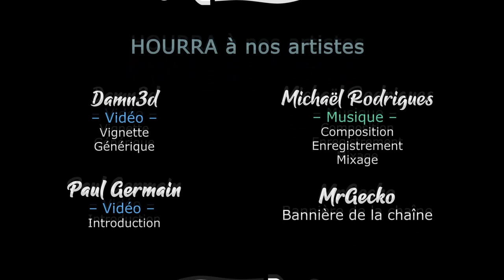WILDMENDER - Coop - Ep13 - On découvre les canyons toxiques [FR]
Chobitty et Broudaff se lancent à 2 pour réparer la Terre sur Wildmender !

🎮 : Wildmender
La vidéo vous a plu ? Aidez la chaine en achetant chez notre partenaire

- Ardarin
- Broudaff
- Mallevin
- Mangazore
- Zmoi6